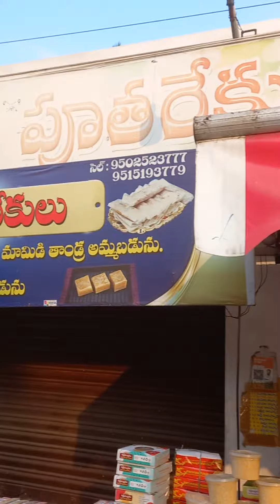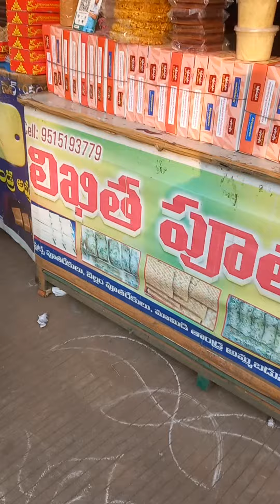making of athreyapuram pootharekulu